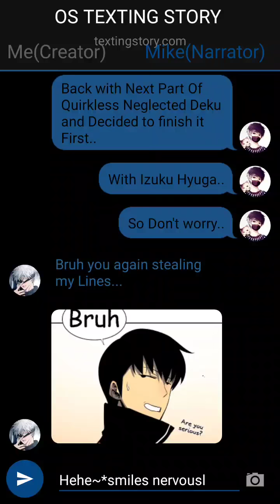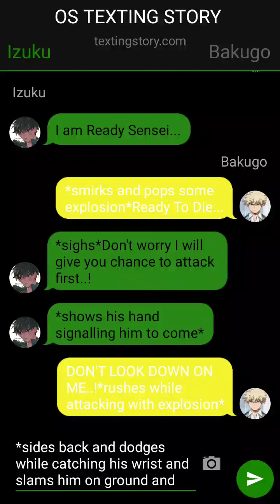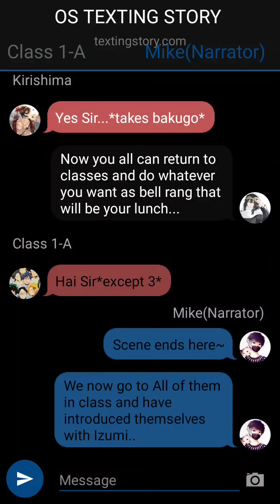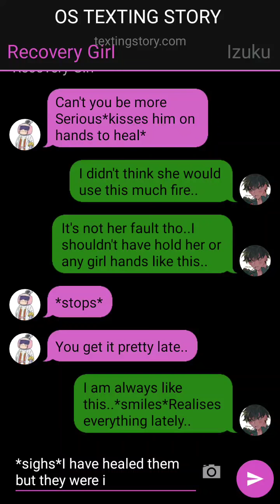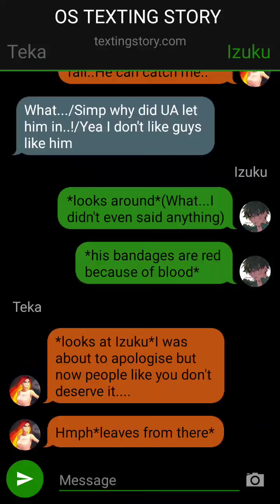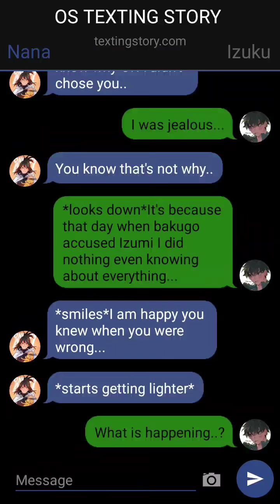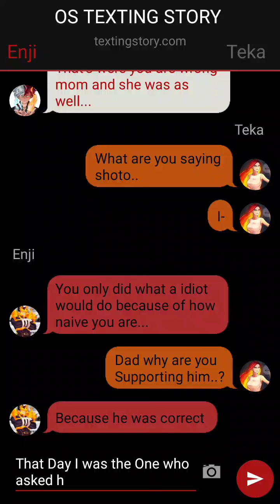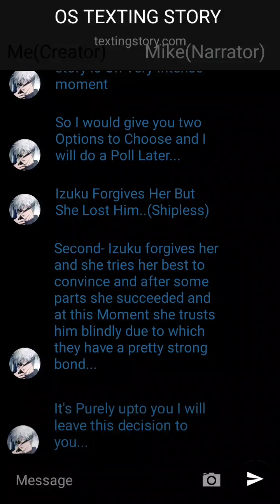"Neglected Quirkless Deku"||Izuku x Teka Part-4||{A Mistake that changed Everything}